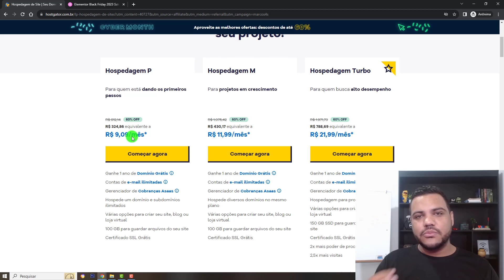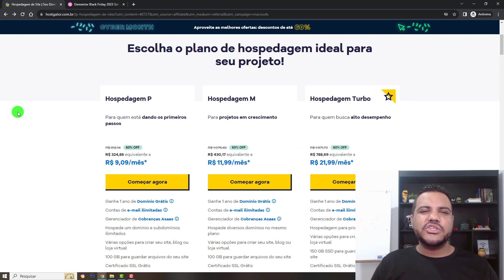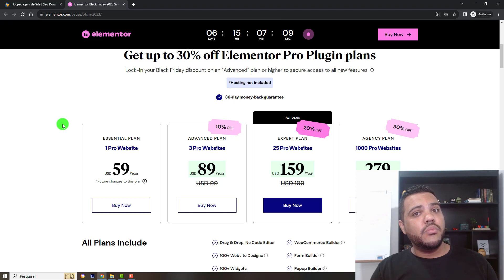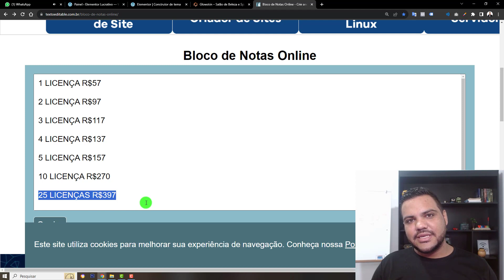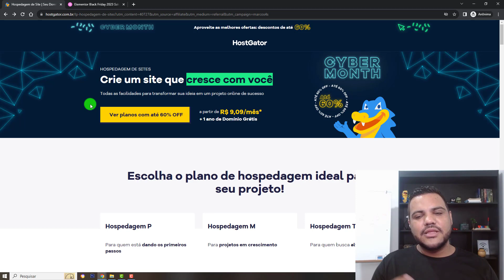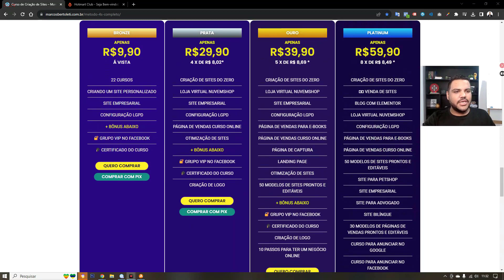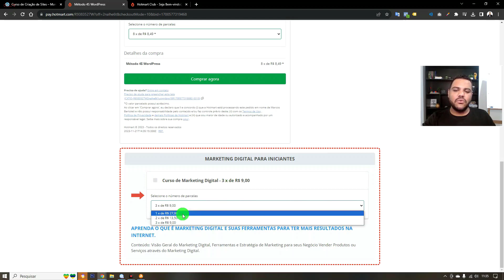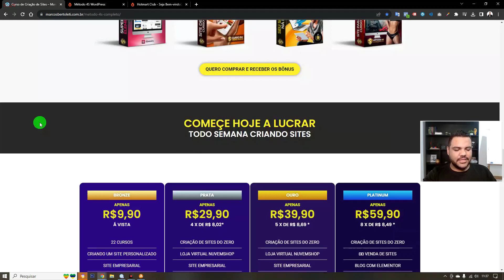BLACK FRIDAY HOSTGATOR - ELEMENTOR PRO ORIGINAL DE BÔNUS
Você terá acesso completo as cursos:
✅ Site Empresarial
✅ Logomarca
✅ Loja Virtual
✅ Cartão Virtual
✅ CSS Personalizado
✅ SEO Otimização para o Google
✅ Facebook Ads
Gostou?
Quer aprender?